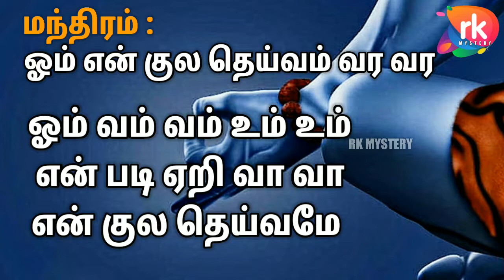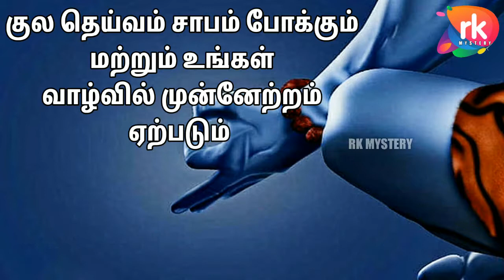சித்தர்கள் அருளிய குல தெய்வ வசிய மந்திரம் || தமிழ்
🙏🙏 சித்தர்கள் அருளியே குல தெய்வ வசிய மந்திரம் பக்தியோடு மற்றும் நம்பிக்கேயோடும் இந்த மந்திரத்தை சொல்லி வழிபடுங்கள்.

இந்த பதிவு உங்களுக்கு பிடிச்சிருந்தால் ஒரு LIKE மற்றும் SHARE செய்யவும் நன்றி வணக்கம்.